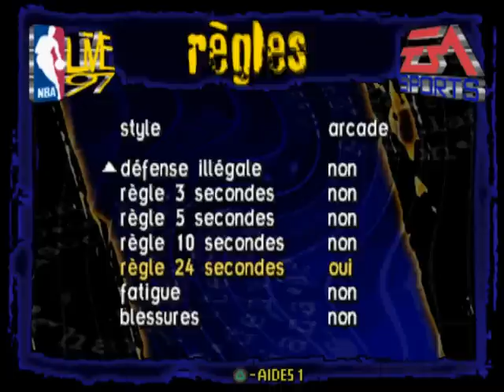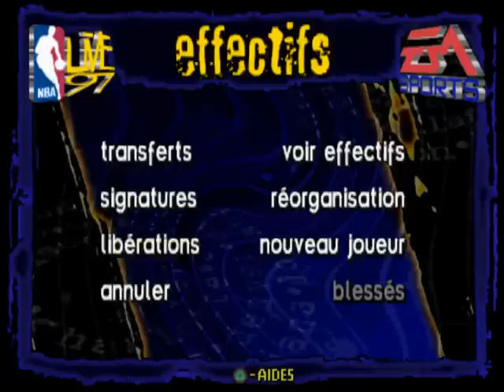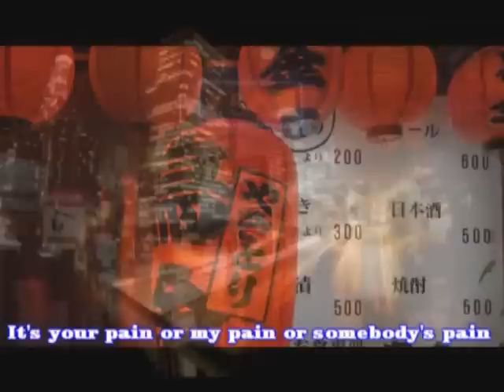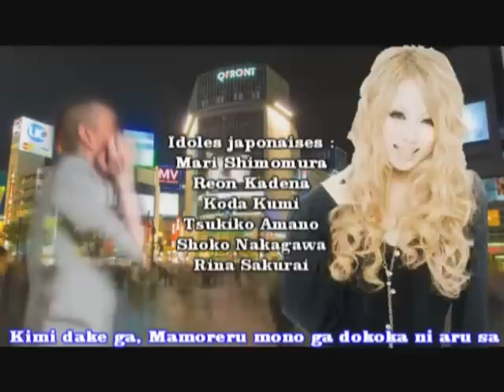Présentation NBA Live 97 (PS1)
Le retour des testeurs.

Par contre c'est chiant Snagit là, après avoir fait la vidéo, j'ai désinstallé et réinstaller le logiciel, donc peut-être que ça va corriger le problème, on verra la prochaine fois.

Quoi qu'il en soit, est-ce que les testeurs sont plus doués au basket qu'au foot ? Réponse dans cette vidéo.

Aussi étonnant que ça puisse paraitre, le jeu existe aussi sur Saturn, PC, Super NES et Megadrive.